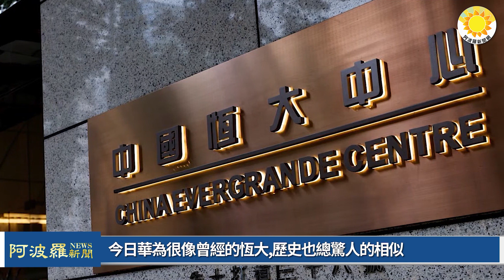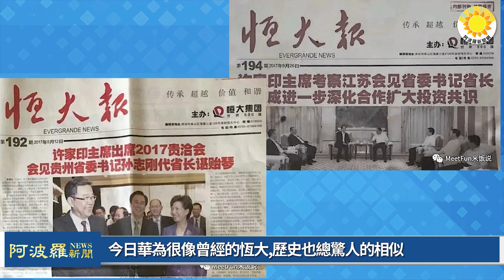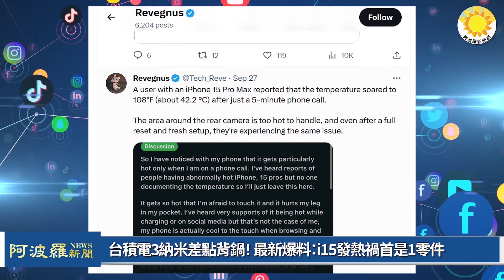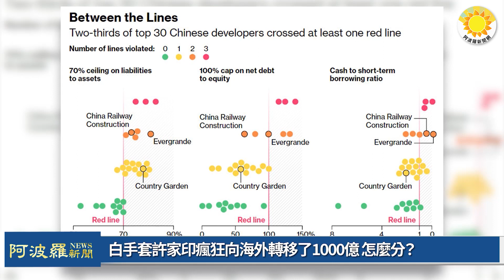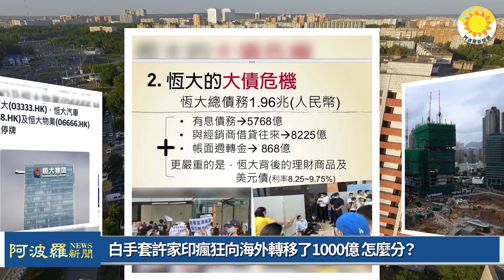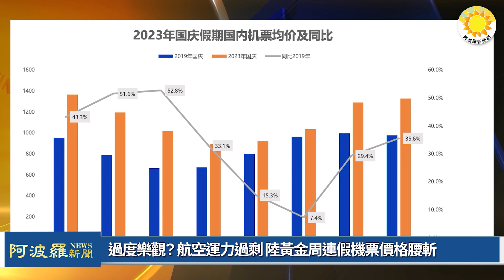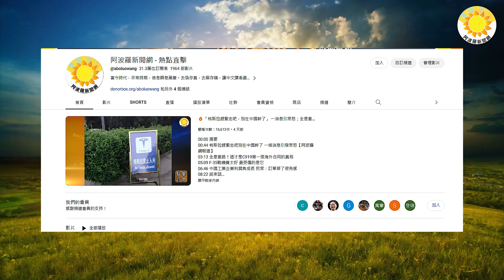🔥怎麼分？驚爆許家印瘋狂向海外轉1000多億 背後老大拿多少？台積電3納米差點背鍋！ 最新爆料：i15發熱禍首是～華為很像恆大,歷史驚人相似；過度樂觀？ 航空運力過剩 陸黃金周連假機票價格腰斬【NW】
🌻 00:00 摘要
🌻 00:43 今日華為很像曾經的恆大,歷史也總驚人的相似
🌻 02:34 台積電3奈米差點背鍋！最新爆料：i15發熱禍首是1零件
🌻 04:08 白手套許家印瘋狂向海外轉移了1000億 怎麼分？
🌻 06:37 過度樂觀？航空運力過剩 陸黃金周連假機票價格腰斬